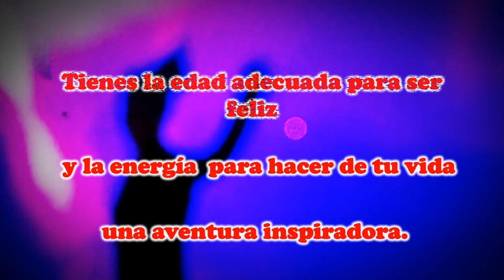Feliz Cumpleaños MARIA JESUS!! 🎈✨🎉🎂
Happy Birthday to You Dance
Muzaproduction